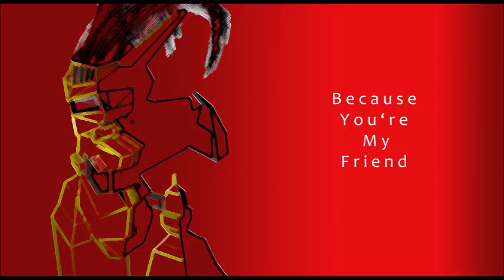Because You're My Friend - LocotusWTF